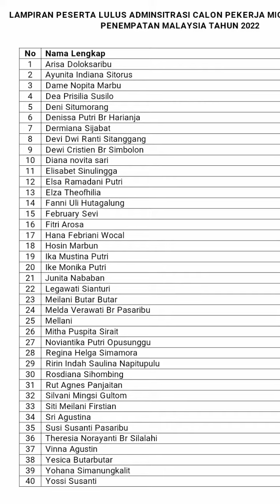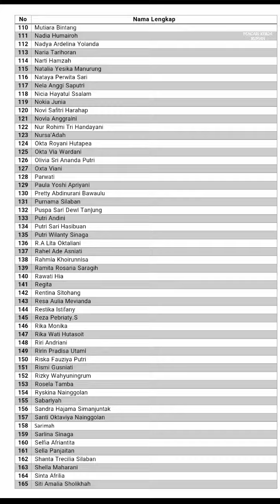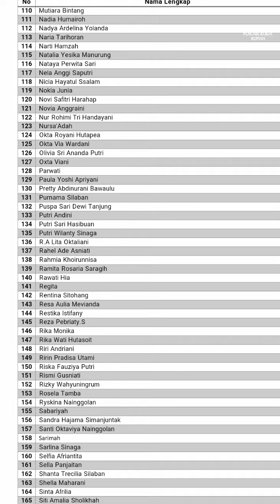Daftar Peserta Calon Pekerja Migran Batam Indonesia Untuk EPSON dan ASJ Components Malaysia Sdn Bhd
Lowongan kerja info loker luar negeri ke Malaysia.
Selamat kepada peserta kelulusan administrasi tahap pertama, selanjutnya diundang ke tahap seleksi berikutnya:

Epson Malaysia Sdn Bhd
14 Juni 2022

ASJ Components (M) Sdn. Bhd.
11 Juni 2022

Tes di Golden View Batam
Untuk detilnya bisa cek di video / blogspot

Selamat Berjuang dan Semoga Berhasil